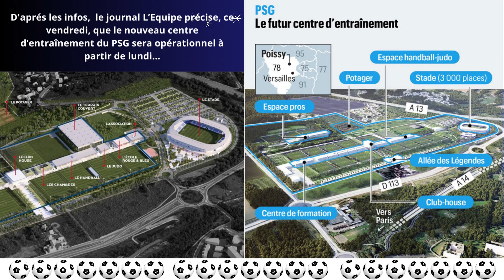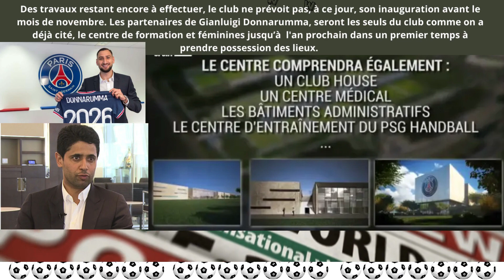PSG:Poissy Le centre d’entraînement sera opérationnel dès lundi, Camp des Loges sera en2024 au rugby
Ligue1: Le nouveau centre d’entraînement du PSG opérationnel dès lundi...
PSG:Le nouveau centre d’entraînement à Poissy sera opérationnel dès lundi, Camp des Loges  Stade Français rugby...
PSG:Le centre d’entraînement à Poissy sera opérationnel dès lundi, Camp des Loges sera en 2024 rugby